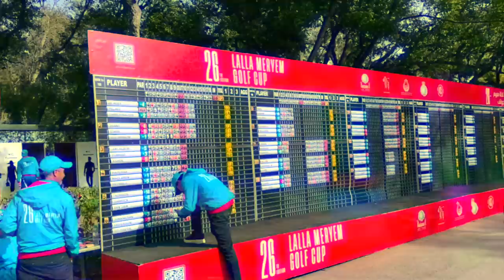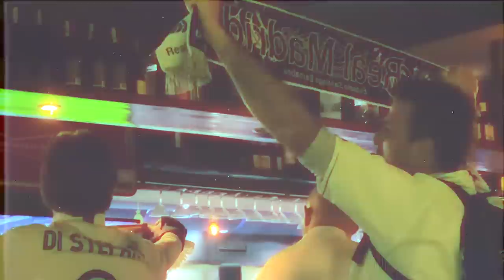THE MOMENT REAL MADRID WIN WORLD CUP in MOROCCO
Thogden attends his final match in Morocco, Real Madrid vs Al Hilal gets emotional…

To end a special trip, let’s go for 50k likes. Dima Maghreb always. ♥️